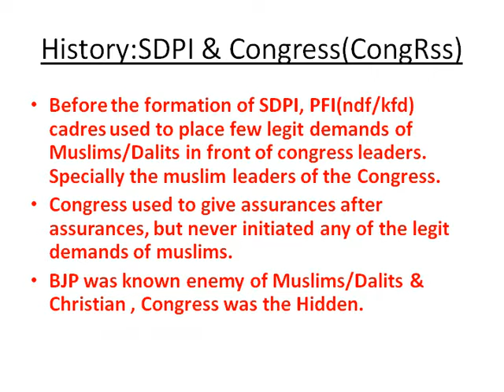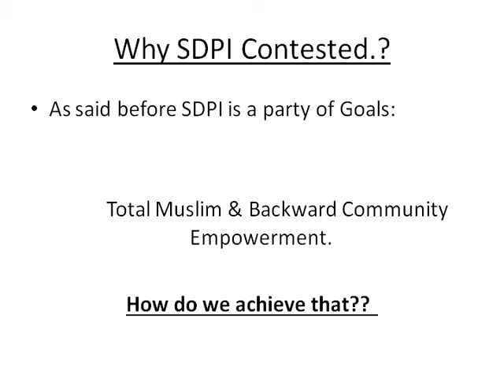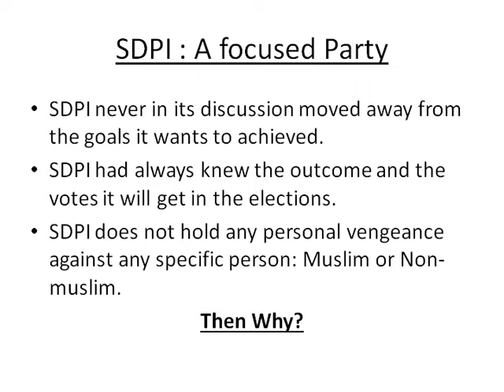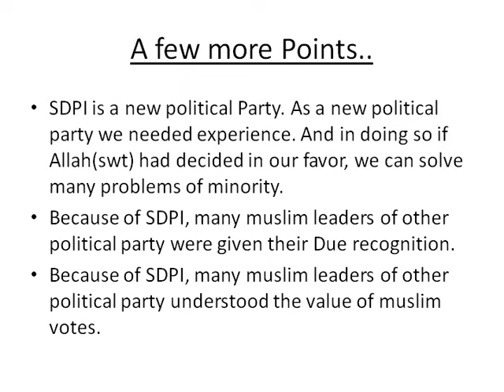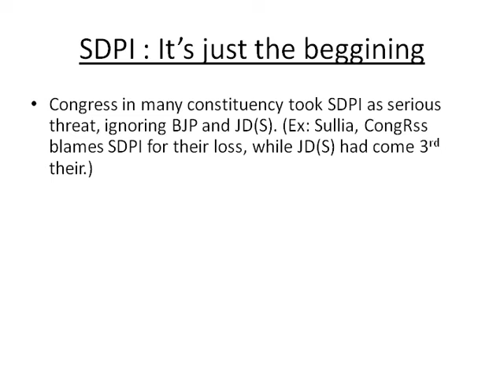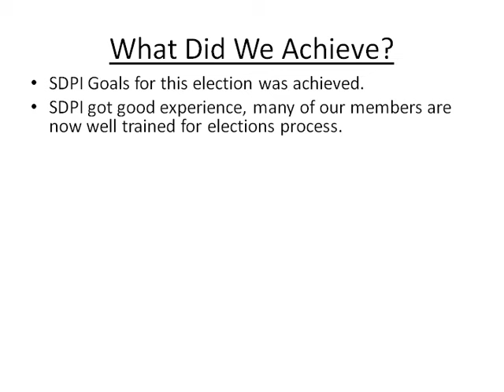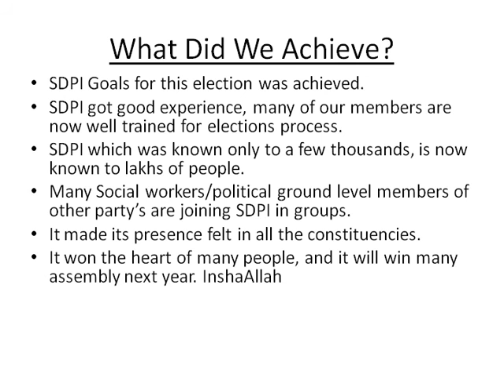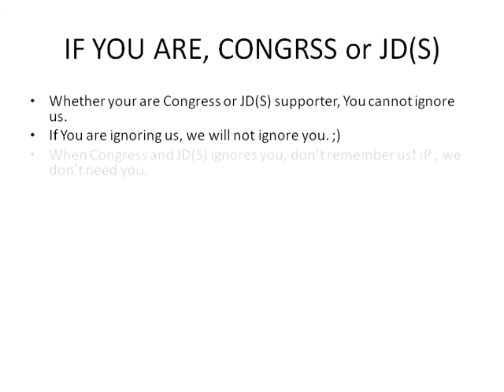SDPI Karnataka Assembly Election Allegations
A reply to a few allegations and systematic targeting of SDPI by congress and JDS through stooges of our community/ paid news etc

Please know that SDPI has become even more stronger. One election will not affect us in anyway, but this one election will affect and bring hope to many. InshaAllah